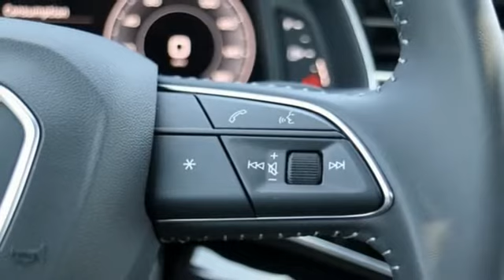New 2019 Audi Q8 Silver Spring MD Washington-DC, MD W92749 - SOLD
Year: 2019
Make: Audi
Model: Q8
Trim: Premium
Engine: 3.0L V6 Hybrid Turbocharged DOHC 24V LEV3-ULEV125
Transmission: 8-Speed Automatic with Tiptronic
Color: Gray
Stock #: W92749
VIN: WA1AVAF14KD028840

Address:
3151 Automobile Boulevard